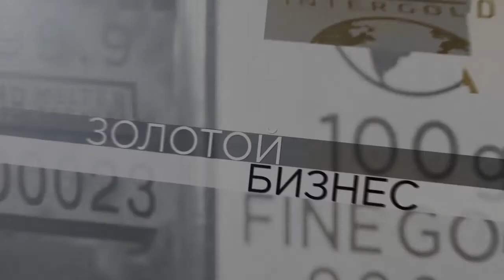Золото - надёжный источник финансовой защиты! skype: elis2195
В бонусной программе GoldSet с международной компанией GlobalInterGold, мы ЗОЛОТО не покупаем, а получаем как вознаграждение за рекомендации (рекламу товара и услуг) со скидкой от рыночной стоимости на 96-85%, выгодно?! Ответ очевиден... Обращайтесь, отвечу лично!